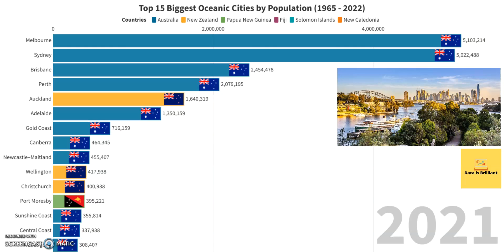Top 15 Biggest Oceanic Cities y Population (1965 - 2022)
Hello Everyone!
This Video is About the Top 15 most Populated Oceanic Cities by Population, from 1965 to 2022!

Music from YouTube Audio Music